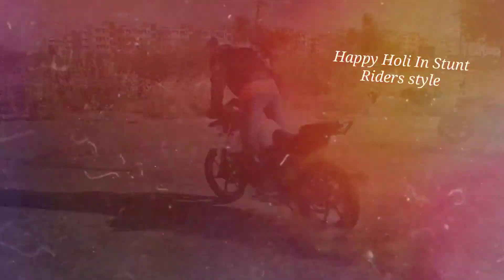Happy Holi Riders 😍 ( @GauravSolankistunts )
Holi celebration in bikers style